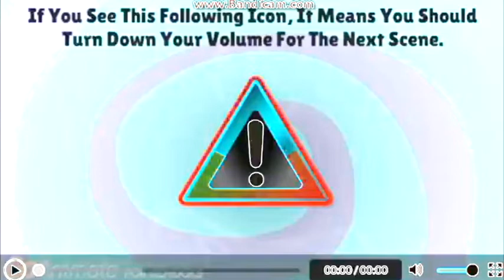French Fry Bro Drinks Beer At School And Gets Grounded In G Major 4